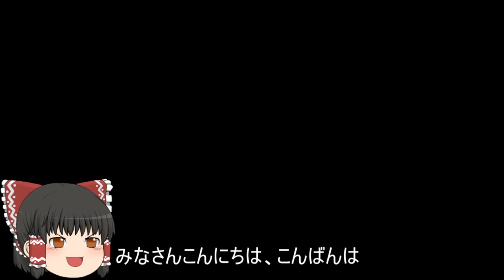機動戦士ガンダムオンライン[ゆっくり実況プレイ]（ニューヤーク）パート400